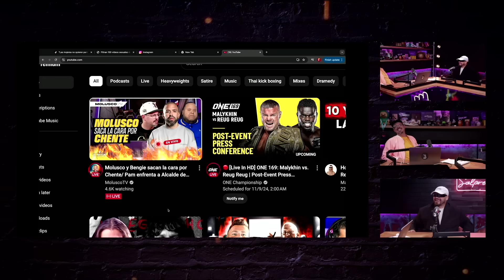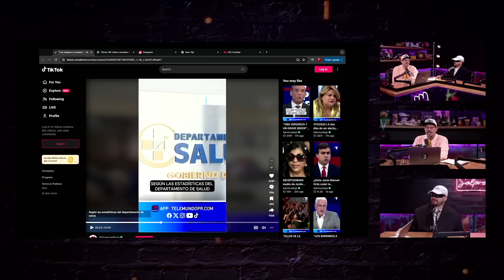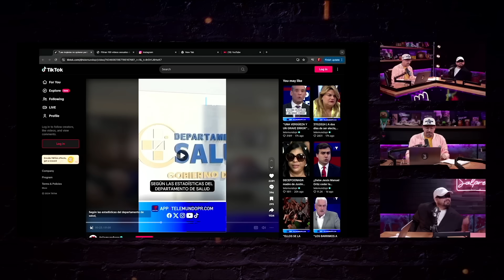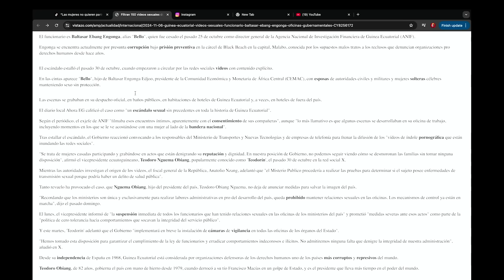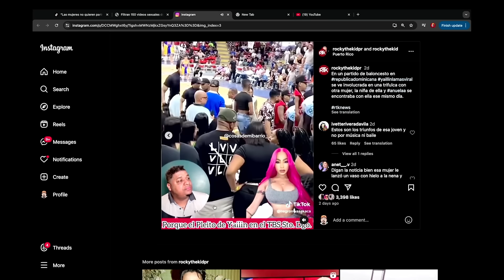MI RESPUESTA A MOLUSCO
Hoy en el resumen 00:00
Happy Cleaners 0:30
Ft Adrian 1:30
Reaccionando a Realengo & Molusco 2:00
Semana Controversial 6:00
Elecciones 2024 9:00
Paradas Mediaticas 25:00
Fanatismos 31:00
El Status 35:45
Abogados Motorizados 41:00
Estamos Jo.. 43:13
Baltasar Afuego 48:10
Yailin Rebuleando 51:10